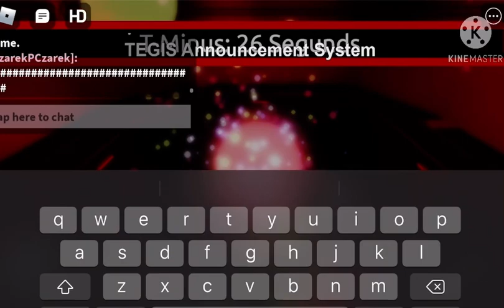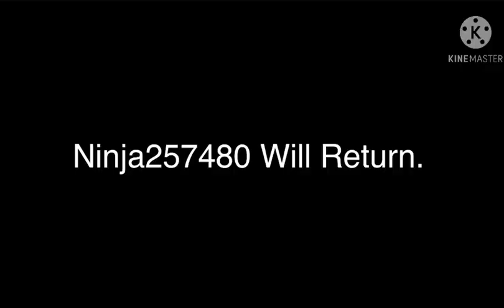Unnamed Research Game (Game Link Is In Description)